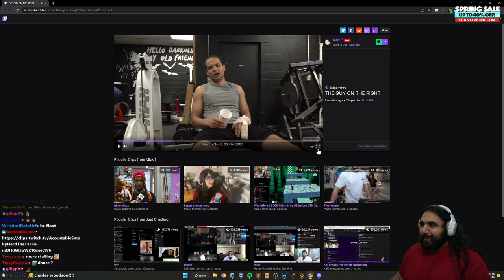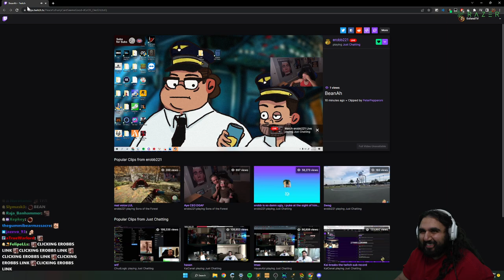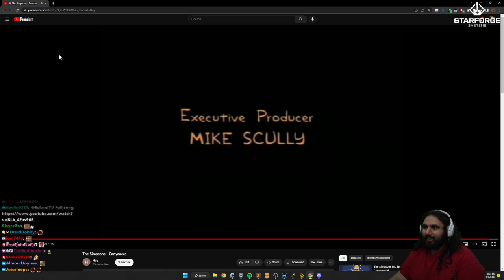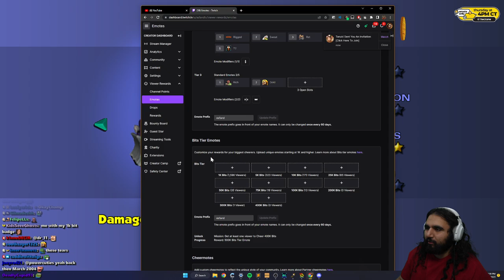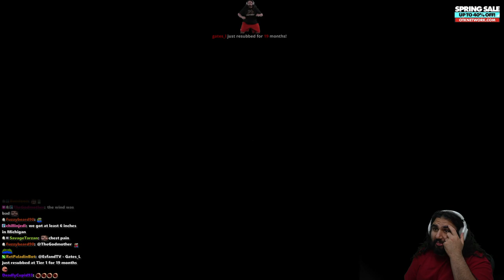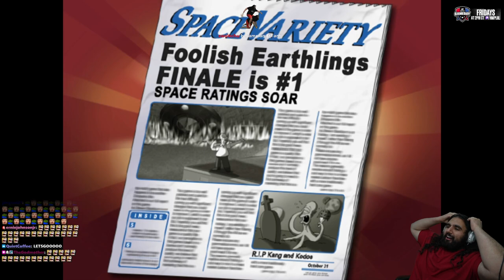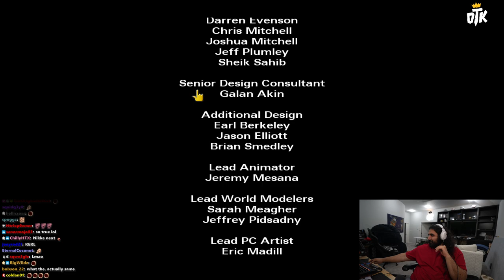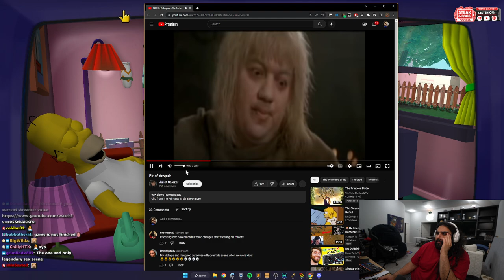Simpsons Hit and Run Playthrough (Part 2/2) - EsfandTV